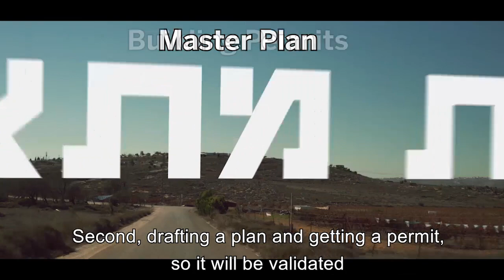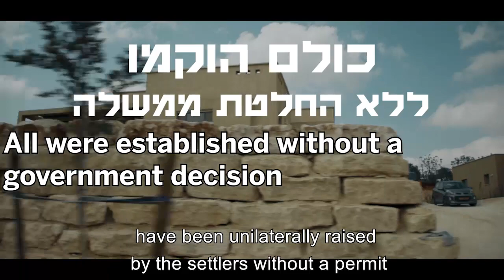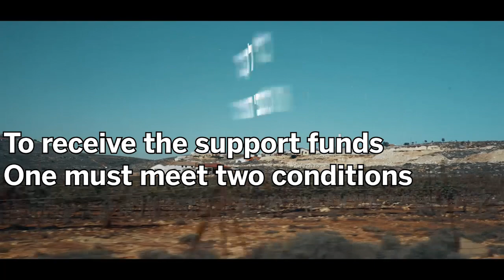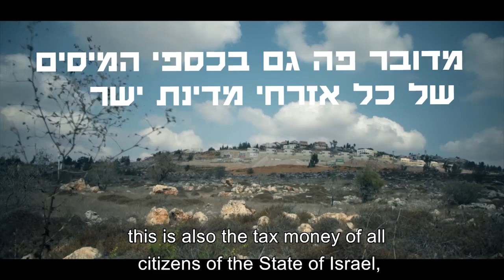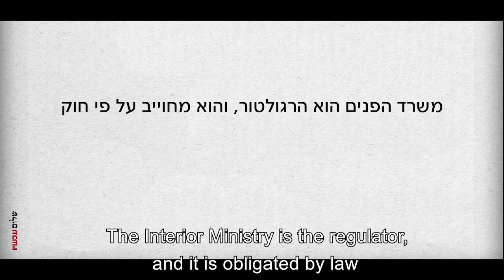Stop the Money Flow to Amana!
The Amana movement is breaking the law - and we are all paying for it!

Watch the video and discover the Amana movement and how the settler right-wing receives tens of millions of Israeli public funds every year for the establishment of illegal outposts in the territories.

Amana is the contractor for the settlers and the executor of the settler's anti-democratic one-state vision. Amana is the driving force behind the illegal outposts project and has led to the establishment of some 100 illegal, immoral settlement points that contradict Israel's national and security interests.

To add insult to injury, Amana is funded by Israeli taxpayers, under the auspices of the Ministry of the Interior.

The money flow to Amana must stop!

Click here to donate and to keep Peace Now's pressure on Amana and other settlement actors